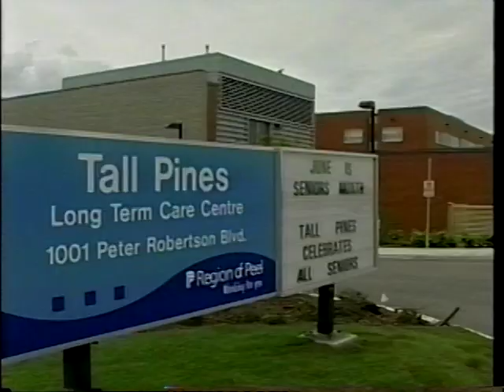Rogers First Local Long-Term Care June 2, 4 2004